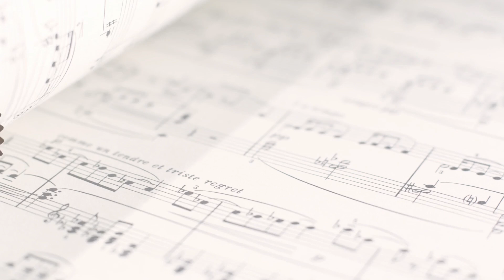Karol O'Hara y Didier Osorio ► Over The Rainbow